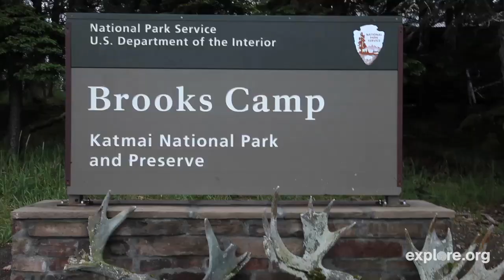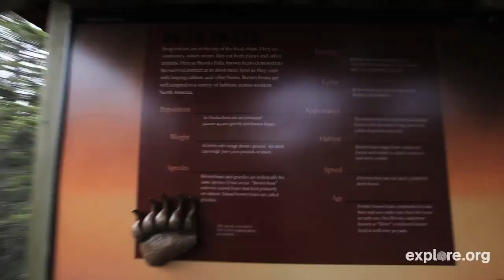The Brown Bears of Katmai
Learn more about the hunting behaviors and movements of Brown Bears as Ranger Roy of Katmai National Park gives Charlie Annenberg a tour of this bear haven. Watch the Brown Bear & Salmon Cams streaming LIVE from Brooks Camp, Alaska